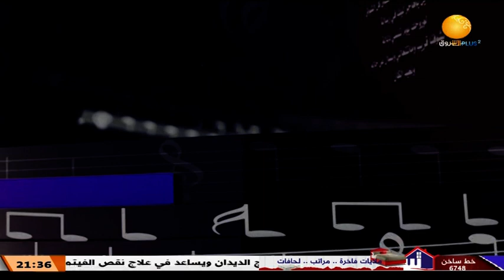الشوق والريد ــ الحلقة 11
الشروق_ الفضائية
Ashorooq Tv
ـــــــــــــــــــــــــــــــــــــــــــــــــــــــــــــ